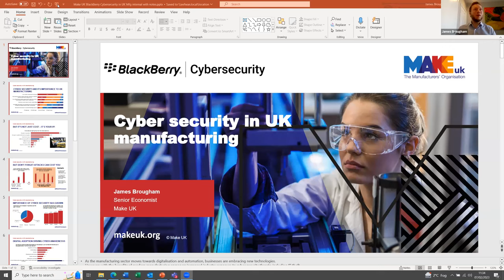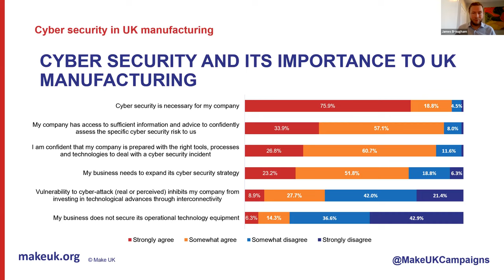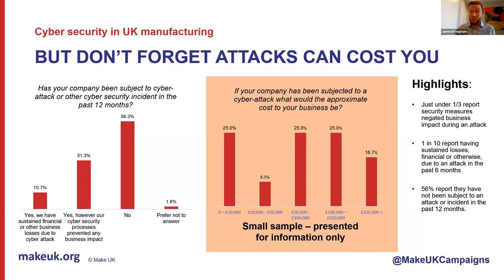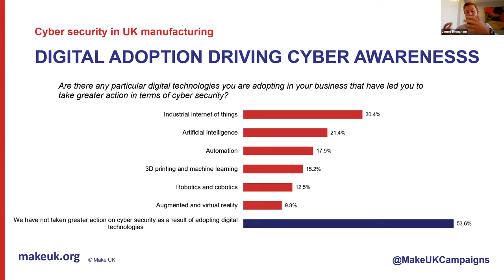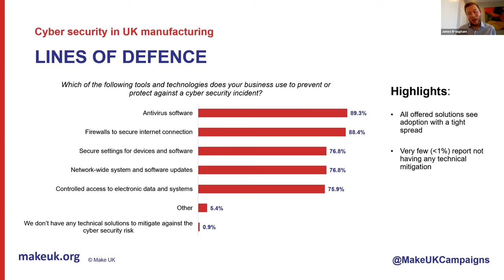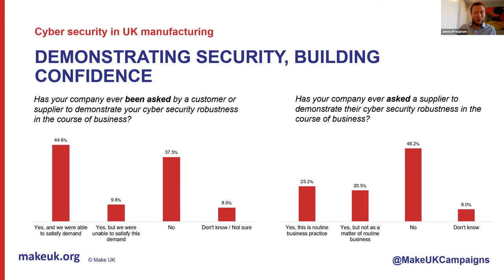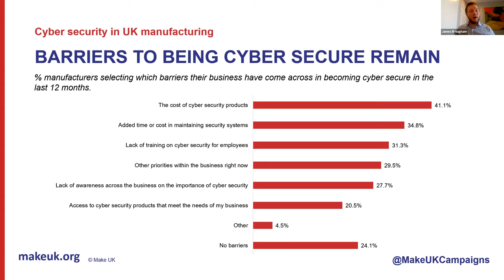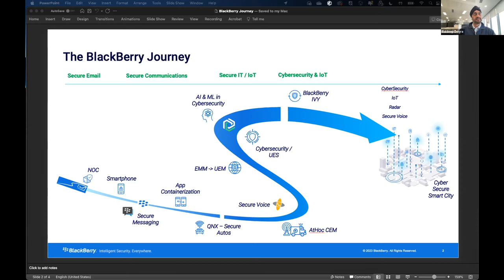Cyber Security in Manufacturing: Make UK, BlackBerry Cyber Security, and Tech UK webinar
As businesses adopt more digital technologies, the exposure to cyber security risks increases. Make UK and BlackBerry’s recent report revealed that almost half of Britain’s manufacturers report to have been a victim of cyber-crime over the last 12 months with over a quarter of respondents reporting a financial loss as the result of an attack. Listen to this webinar to learn about the necessity of preventative cybersecurity and how UK manufacturers’ can adopt measures to minimise risk, vulnerabilities, and costs.

Chair and panel:
• Chair: Verity Davidge, Policy Director, Make UK
• James Brougham, Senior Economist, Make UK
• Mark Brown, Global Managing Director, BSi
• Baldeep Dogra, Senior Director, Solutions Marketing, BlackBerry
• Tyler Schofield, IT Manager, Addison Group

Who Are Make UK?
Make UK champions and celebrates British manufacturing and manufacturers. Together, we build a platform for the evolution of UK manufacturing.